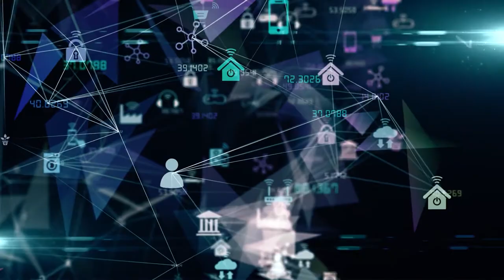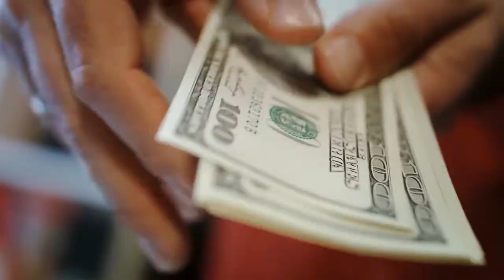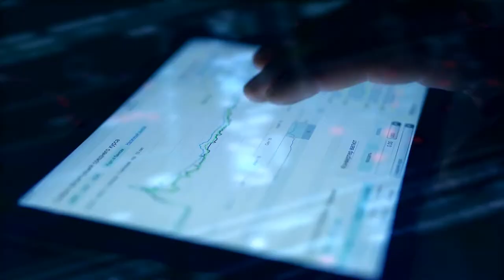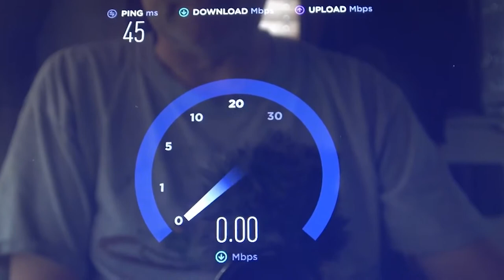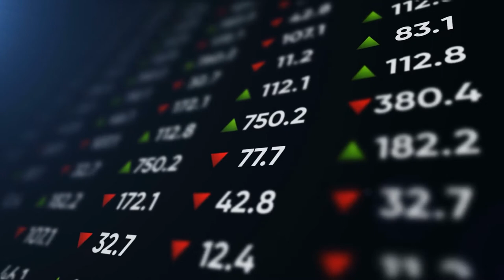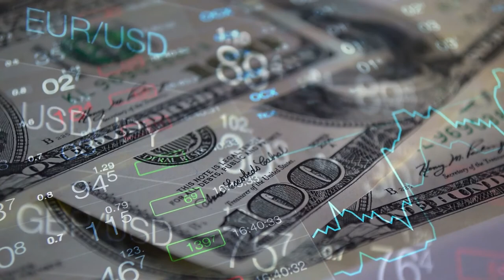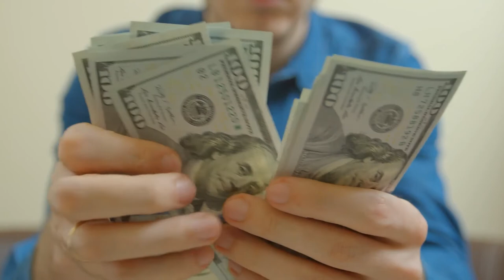Elon Musk’s Starlink arrives in Ukraine but what next? 💁🏼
A lorry full of Starlink dishes has arrived in Ukraine, with the country’s deputy prime minister thanking Elon Musk, who runs the firm.

It is not clear where they are heading – but it is likely that they will be used by the government itself.

Currently internet access in Ukraine is fairly good but it is expected to deteriorate as the conflict worsens.

Meanwhile businesses are trying to get their hands on the dishes, as back-up systems.

Ukraine’s deputy prime minister Mykhailo Fedorov asked for Mr Musk’s help, and tweeted a picture of the Starlink dishes arriving.

How does Starlink work?

Plug in the dish – or terminal as it’s officially called – and it will automatically connect itself to the nearest Starlink satellite in the sky, of which there are more than 2,000.

The satellite then communicates with the nearest ground station, or gateway, which supplies the internet.

These gateways are located around the world, but they can’t be too far away from the place getting an internet connection. Fortunately for Ukraine, there is a gateway in neighbouring Poland.

The internet connection travels from the gateway to the satellite, and then to the terminal. Users simply plug their router into their terminal and the tech takes care of the rest.

One of the major issues with previous iterations of satellite internet is the delay, but Starlink’s constellation of satellites is a relatively new technology – they operate in low-Earth orbit, so the delay is measured in milliseconds rather than seconds.

Usually this would come at a cost. In the UK, it will cost you £495 for the dish (including shipping), and then a subscription of £89 per month. There is no indication that Ukrainians will be charged for the service.

The terminals need a clear view of the sky in order to work, and there is an app to help users find a suitable spot to place them.

Ordinary considerations are overhanging trees and other obstructions – in Ukraine, users will have to consider safety and how they may appear to Russian forces.

Once set up, the speed they offer varies but one user who already had access to a terminal tweeted on Monday that he had reached speeds in excess of 200 Mbps (megabits per second) for a while.

How useful will Starlink be?

Business people, such as Stepan Veselovskyi, chief executive of Lviv IT Cluster, are trying to get their hands on more terminals, but are finding it difficult.

“We are trying to buy receivers but I am not sure whether we will succeed.”

Currently internet services in most Ukrainian cities are working well but it will be important for businesses to have a contingency plan if networks fail, said Mr Veselovskyi.

NetBlocks, which is monitoring internet speeds in Ukraine, told the BBC it has seen internet collapse in some areas, such as Sievierodonetsk, the acting administrative centre of Luhansk Oblas.